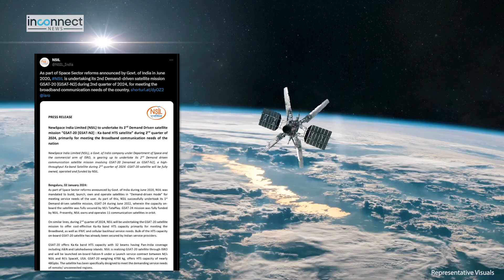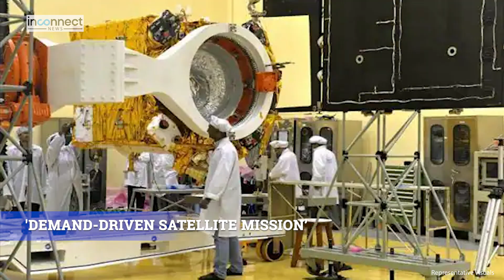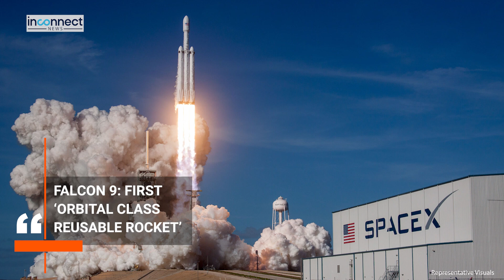Unveiling India's ISRO and SpaceX's Exciting Partnership for GSAT-20 Launch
Brace for impact! India's ISRO and SpaceX set the stage for a cosmic collaboration with GSAT-20, a game-changing communication satellite hitching a ride aboard Falcon 9. Join us as we uncover the secrets behind this 'Space Race Alert' and delve into the future of interstellar partnerships!

The Exciting Partnership between ISRO and SpaceX for GSAT-20 Launch |
Step into the cosmic collaboration between SpaceX and India's ISRO, unveiling a groundbreaking space mission set to reshape the heavens! Brace yourself for the 'Space Race Alert' as the much-anticipated GSAT-20, India's cutting-edge communication satellite, gears up for an interstellar adventure aboard SpaceX's Falcon 9 rocket.

ISRO and SpaceX Join Forces for Thrilling GSAT-20 Launch |
This alliance marks a pivotal moment in space exploration, as GSAT-20, weighing 4.7 tons, boasts revolutionary Ka-band technology, promising to revolutionize communication in remote areas, including the Andaman & Nicobar and Lakshadweep islands. But why is ISRO, a space giant, hitching a ride with Elon Musk's SpaceX for this cosmic expedition?
Join us as we delve into this saga, exploring the strategic move behind ISRO's choice to partner with SpaceX, the world's foremost reusable rocket pioneer. Discover the evolving landscape of international space partnerships and the implications for India's satellite launch strategy. Is this the dawn of a new era in space collaborations?
Unlock the cosmic intrigue and witness the fusion of technology and ambition in this exclusive report. Don't miss this thrilling venture that's poised to redefine the future of space exploration!

In this era of burgeoning space partnerships, what strategic significance does ISRO's collaboration with SpaceX hold for India's evolving satellite launch strategy and its global standing in space exploration?
Could this alliance signify a shift in India's approach towards heavy satellite launches, potentially impacting its reliance on indigenous launch vehicles versus international partnerships?
Amidst the excitement of GSAT-20's launch with SpaceX, what implications does this collaboration hold for India's technological advancements and its ambitions to bolster communication capabilities in remote regions?
How does this partnership between ISRO and SpaceX, two prominent players in the space race, reflect the changing landscape of international space collaborations, and what precedents could it set for future endeavors?
Beyond the technicalities, what socio-political and economic ramifications might stem from India's choice to team up with SpaceX, considering Elon Musk's influence and the broader implications for global space endeavors?